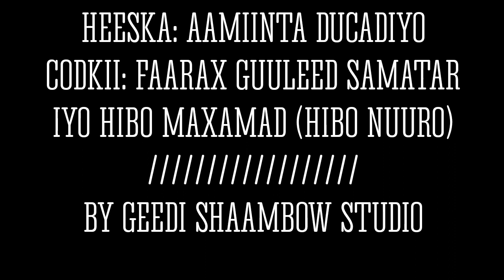AAMIINTA DUCADIYO BY FAARAX GUULEED SAMATAR IYO HIBO NUURO LYRICS